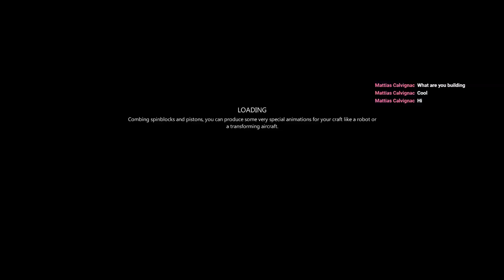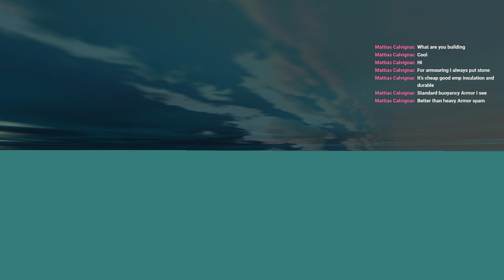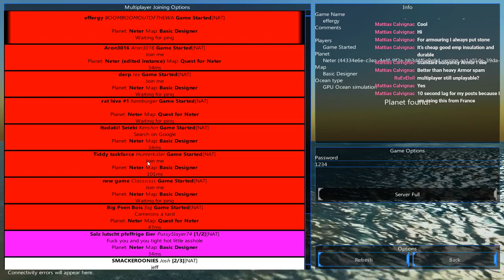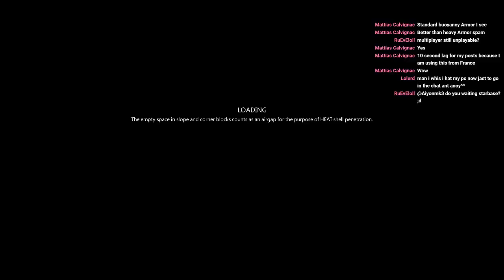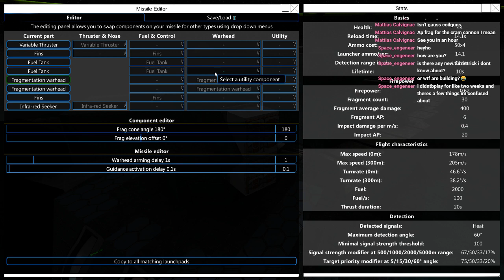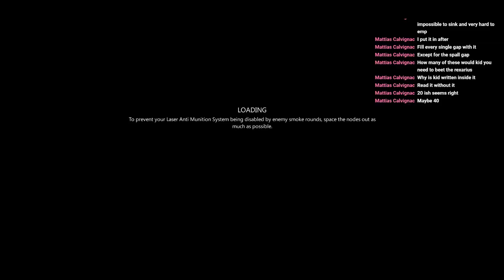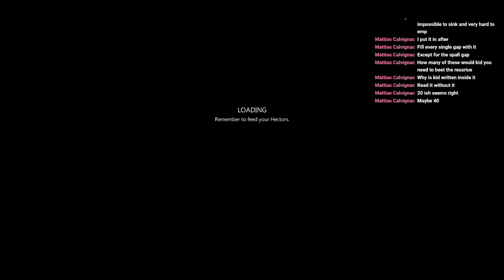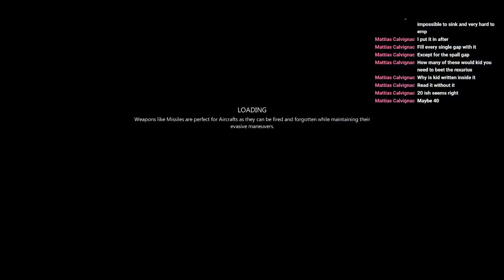AM3 is in MP building (From the Depths)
A bit of random multiplayer building, working on a cruiser hull with Dama and a bunch of other wierdos.